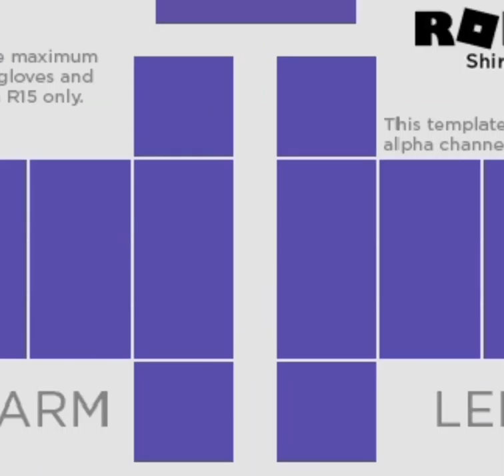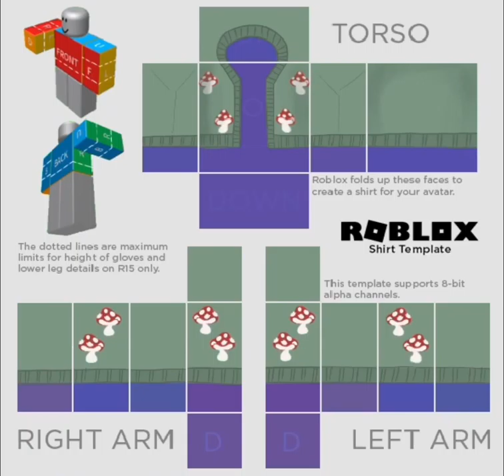mushroom jacket for ROBLOX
outfit name mushroom jacket